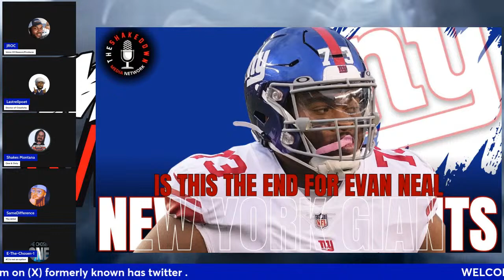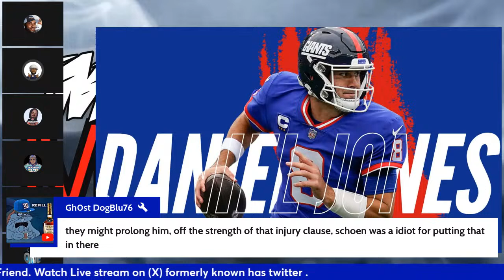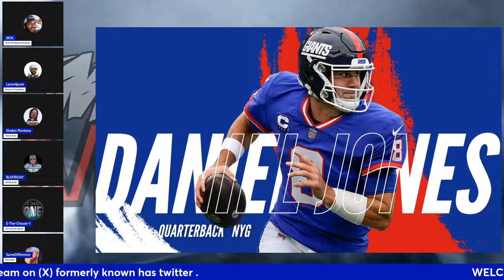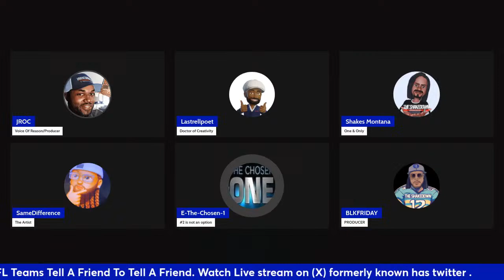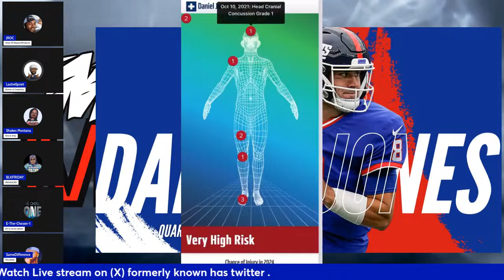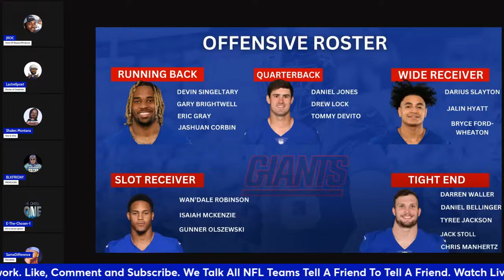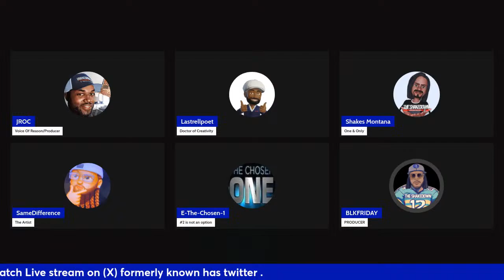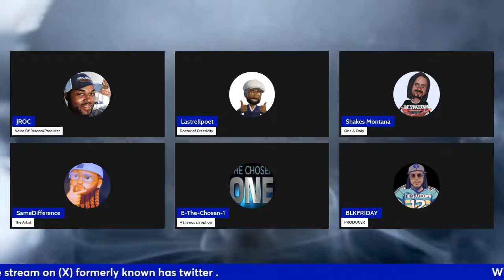IS THIS THE END FOR EVAN NEAL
TAP IN HAS THE SHAKEDOWN CREW TALK ABOUT THE NEW REVAMPED OFFENSIVE LINE WITH NEW FREE AGENT ADDITIONS. THE HEALTH OF QUARTERBACK DANIEL JONES, WHAT FREE AGENT MOVES THE NEW YORK GIANTS MADE TODAY. PLUS A WHOLE LOT MORE.